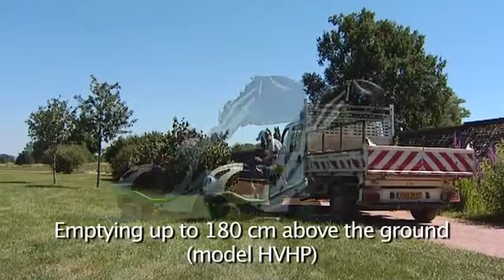Etesia Hydro 124P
This video features the Etesia Hydro 124P.

Fitted with a 124-cm overlapping cutting deck and a 23-hp two-cylinder Vanguard engine, the Etesia H124P has a higher hourly mowing output of up to 15,000 sq m. per hour, and an unequalled weight-to-power ratio. Above all, it represents excellent value for money, both for the initial purchase and for use.